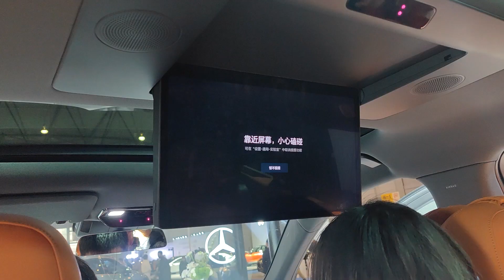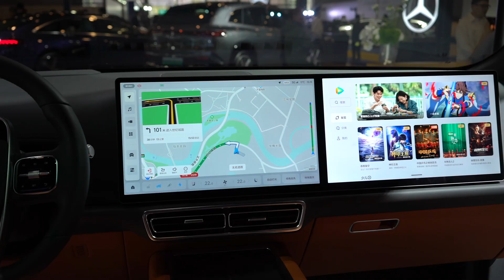2023 Li Auto L7 White Appearance Interior Video（ Five Seat）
5050 * 1995 * 1750mm in length, width, and height, with a wheelbase of 3005mm
13.35 inch color HUD
5-seater layout
15.7-inch screen+15.7-inch passenger entertainment screen
Rear entertainment screen 15.7-inch LCD screen
Qualcomm Snapdragon 8155 chip
Equipped with a 1.5T four cylinder engine extended range system
Equipped with a 42.8kWh ternary lithium battery pack
CLTC pure electric range 210 kilometers